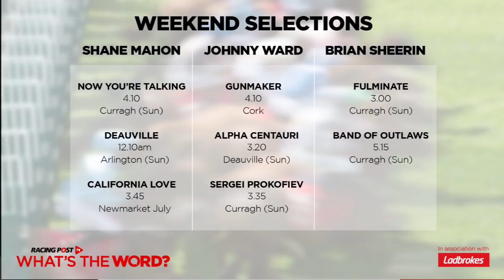What's The Word? 10-08-18